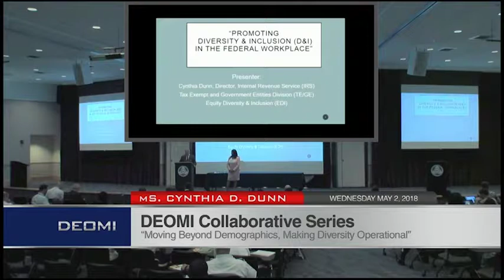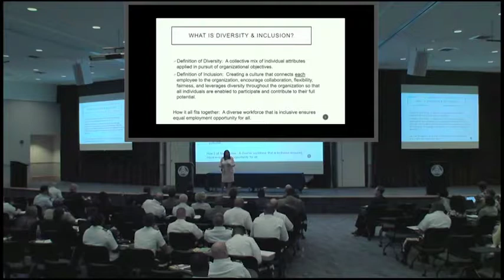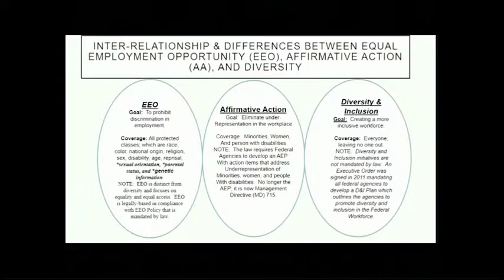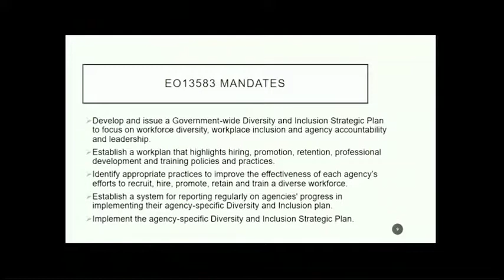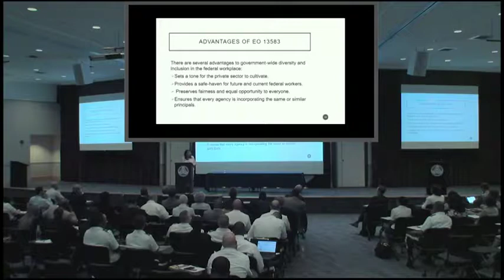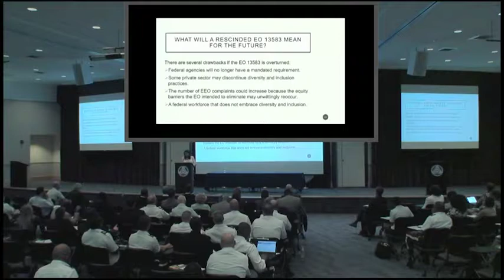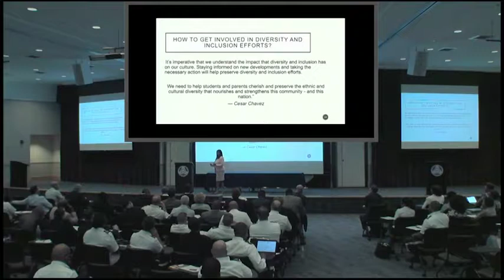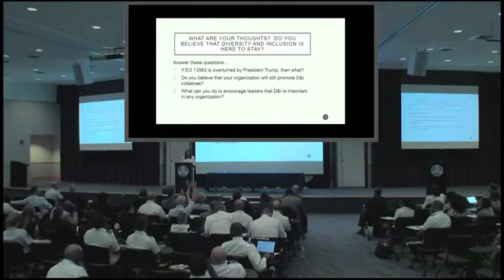Promoting D&I in the Federal Workforce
Promoting D&I in the federal workforce presented by Ms. Cynthia D. Dunn, Director, Office of Equity, Diversity and Inclusion,
Internal Revenue Service